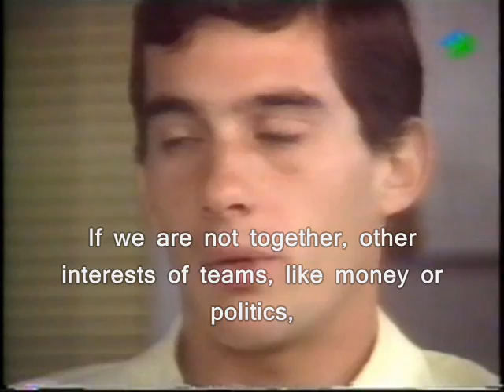Ayrton Senna Interviewed and talking about safety (rare)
An interview to Senna made by Tv3 (televisió de Catalunya) before his death.